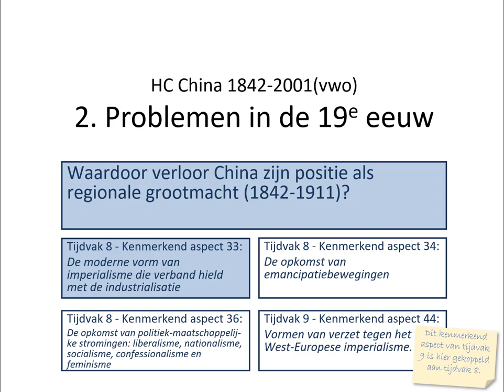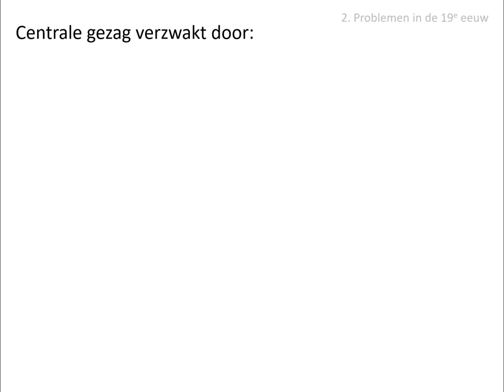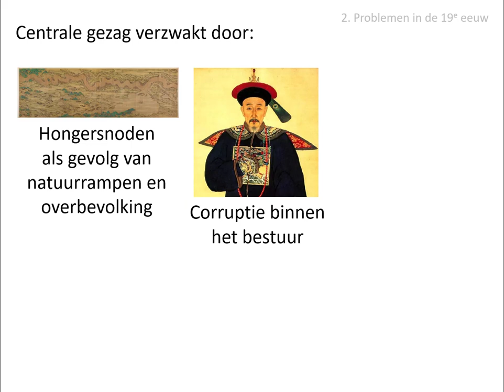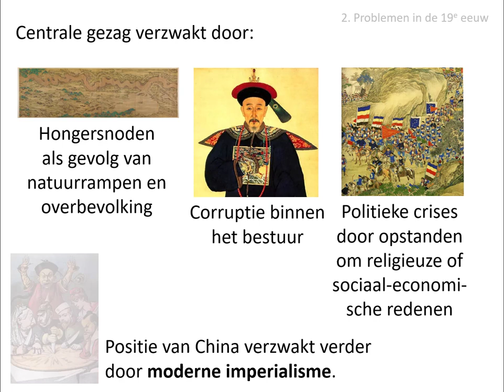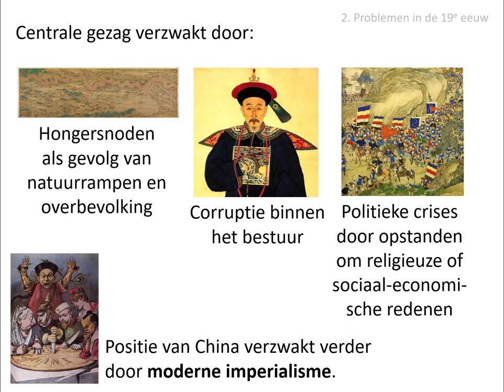2. Problemen in de 19e eeuw (vwo HC China 1842-2001)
Uit de stofomschrijving:
In de 19e eeuw regeerde in China de laatste keizerlijke Qing-dynastie. Het land had te kampen
met politieke crises, hongersnoden en corruptie. Het centrale gezag, gebaseerd op het
confucianisme, was ernstig verzwakt. Daarbij kreeg China in de loop van de 19e eeuw te maken
met het moderne imperialisme.

Afbeeldingen:
- eigen collectie